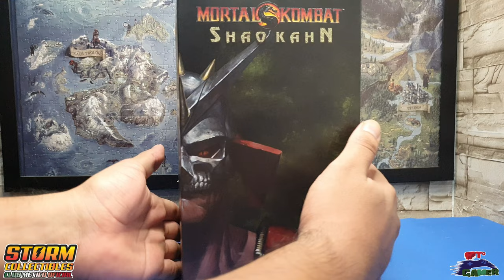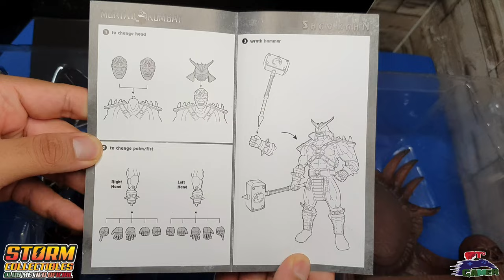Shao Kahn Mortal Kombat Storm Collectibles | ¿LA MEJOR FIGURA DE TODA LA MARCA? | Unboxing + Review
Gracias!

Grupo Storm Collectibles

Grupos de Dragón Ball que recomendamos

Nueva página!